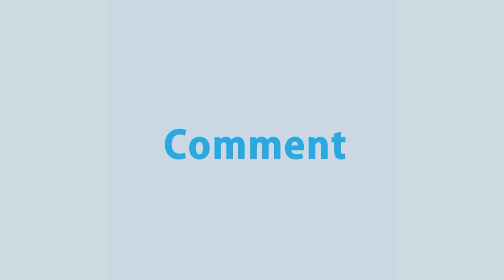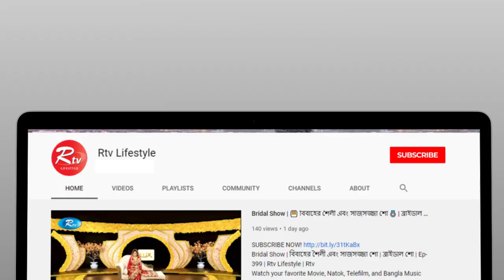Career Guidelines for New Executives and Tips for Start up companies | Passion To Grow | Ep-50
- Team RTV